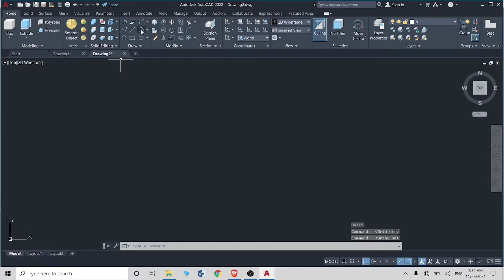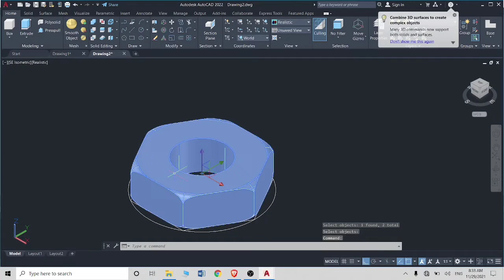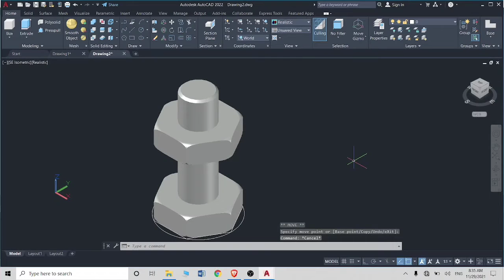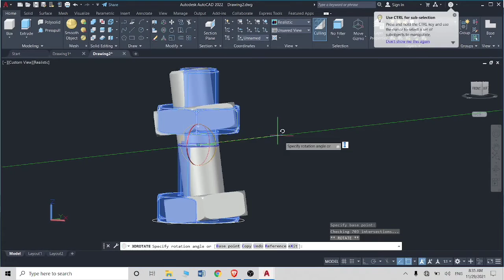NUT BOLT 3d design on auto Cad for practice.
here is the video of nut bolt design 3d on auto cad software.